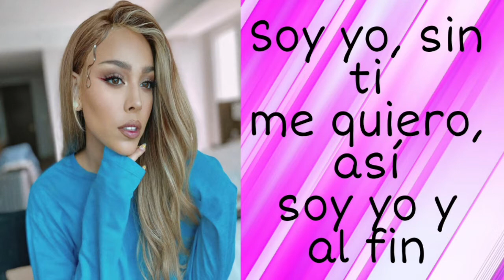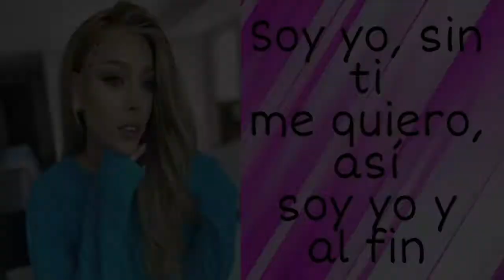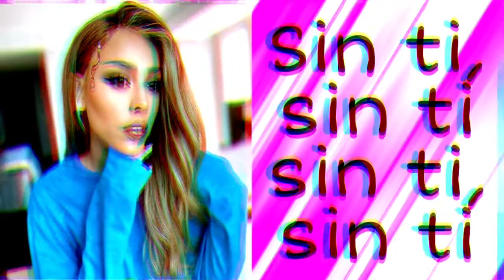Danna Paola , MIKA - Me , Myself - Letra